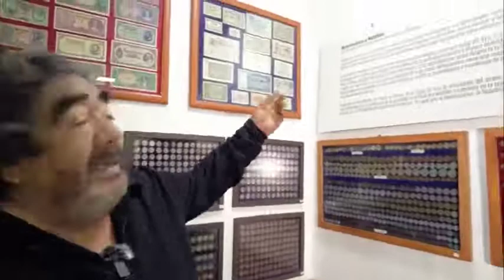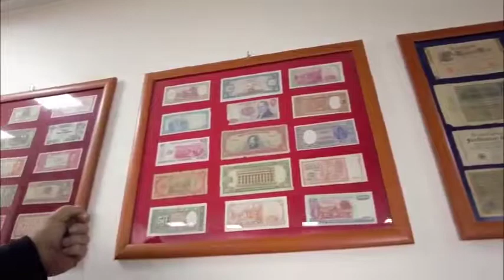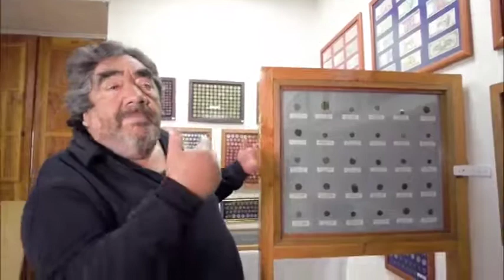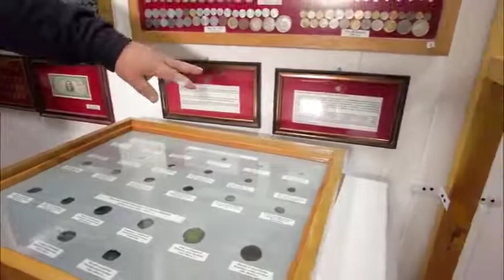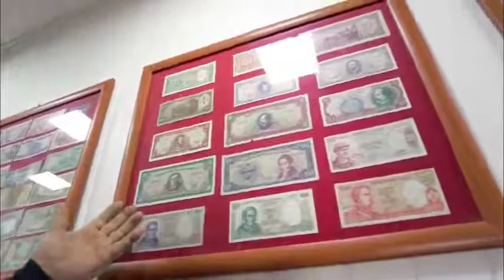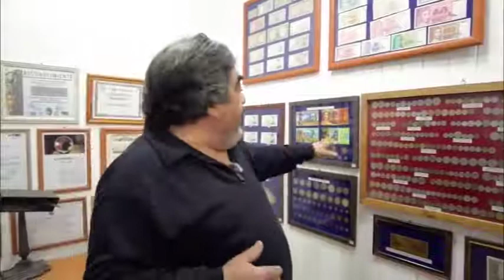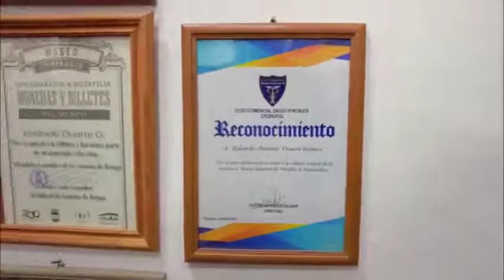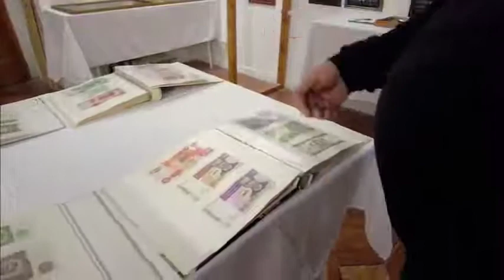MUSEO DE NUNISMÁTICA Y NOTAFILIA - ROLANDO DUARTE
Museo de Colección del Patrimonio de Olivar
Nunismática y Notafilia
Rolando Duarte
Olivar Alto 2021